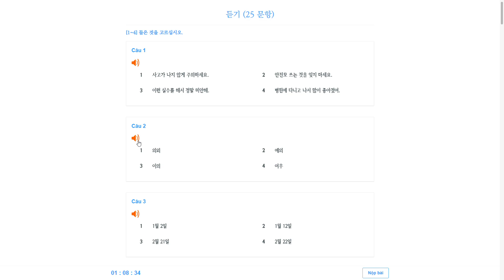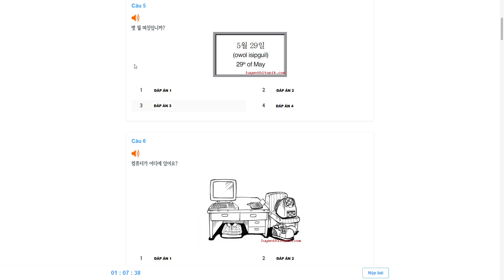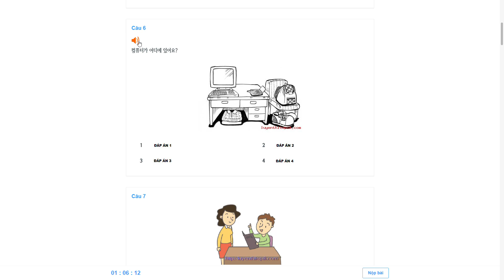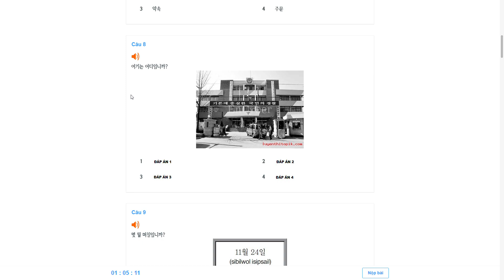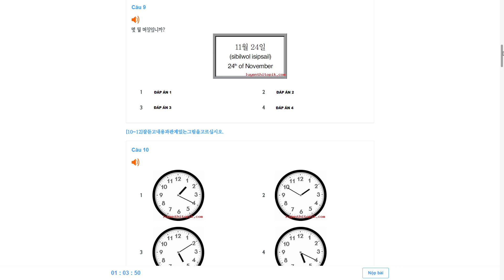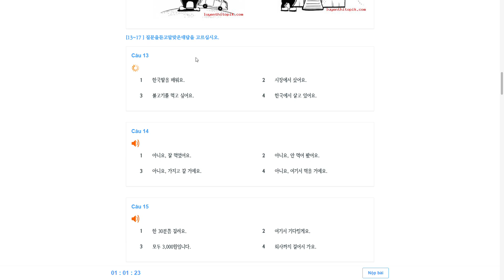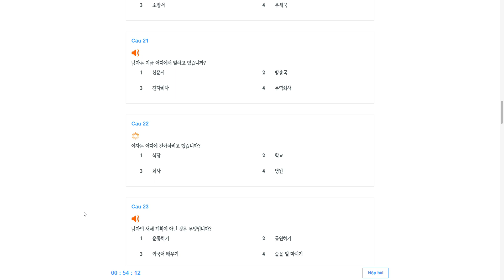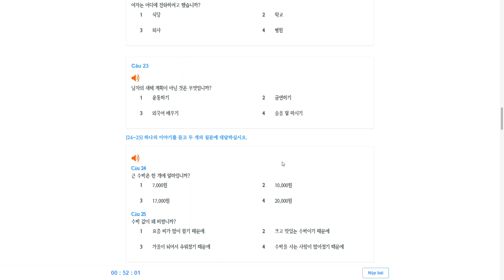Đề Luyện Nghe Eps Topik 90